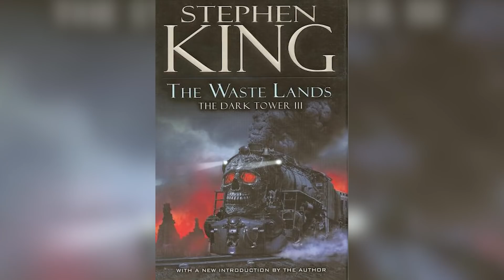Top 5 Scariest Stephen King Characters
It’s been a long time coming, horror fans - but we’re finally doing it, and I for one - am incredibly happy. We’re covering the King of Horror himself - Stephen King, the most prolific writer of the 20th and 21st century, and an awe-inspiring colossus of literature. The man has been pumping out some of the greatest works in horror fiction since he penned his first novel Carrie way back when in 1974. Since then, we’ve had the likes of ‘Salem’s Lot, The Shining, The Dark Tower, The Stand, Cujo, Christine, Pet Sematary, The Green Mile - the list goes on, and on, because if you can’t tell, Stephen King churns out novels like a sixteenth century yeoman churned out butter.